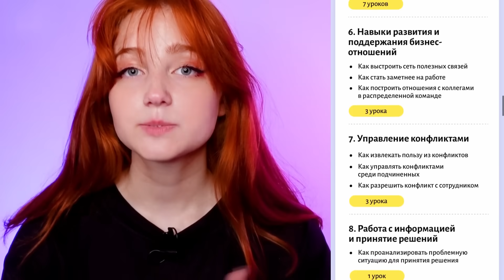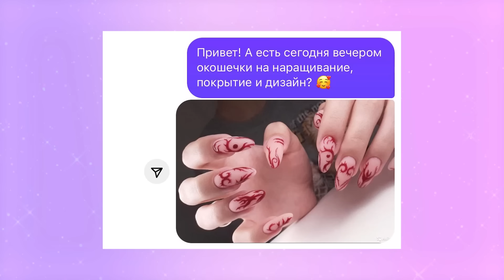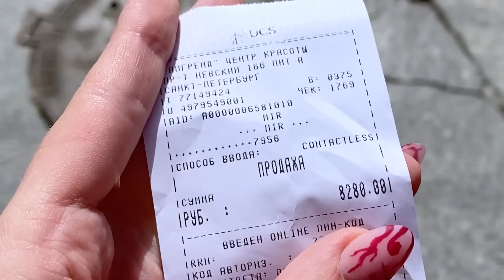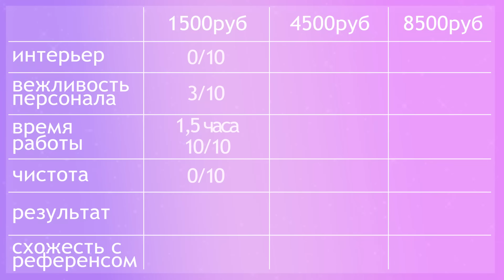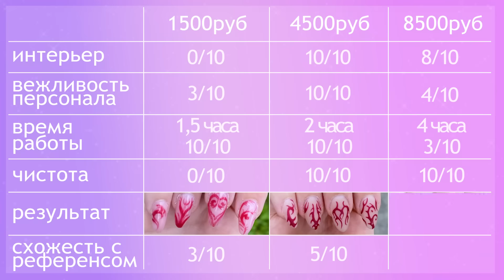Сделала МАНИКЮР за 1500₽, 4500₽ и 8500₽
В этом видео я решила проверить ногти от мастера с авито и маникюр из дорогого солона. Я сделала маникюр, наращивание, покрытие и дизайн за разную стоимость: 1500 рублей, 4500 рублей и 8500 рублей и сравнила чем же отличаются дорогие VS дешевые ногти

Таймкоды:
0:00 Вступление
1:53 Ногти за 1500 рублей
6:43 Ногти за 4500 рублей
8:47 Ногти за 8500 рублей
11:21 Итог

Музыка в видео:
Oh So Hot - Jules Gaia
Querido - Bonsaye
Straight Fuego - Matt Large
Meander - Jobii
White Rabbit March - Mike Franklyn
When the Noise Settles - Dusty Decks
West Side Glory - Medité
Two Steps Back - Jules Gaia
So Casual - Tigerblood Jewel

P.S. Это видео спонсировано Eduson Academy и Tinkoff